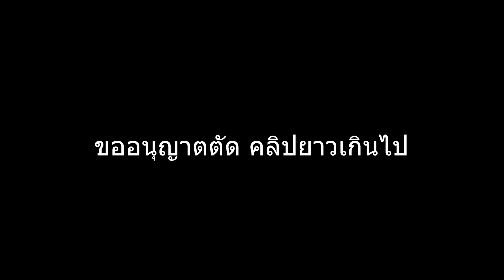Pumpkin Panic #2 (END) - ลาก่อน ฟาร์มปีศาจ!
ใครอยากโหลดไปเล่น ลิ้งอยู่ใต้คลิป
「ธนาคาร」 กสิกรไทย 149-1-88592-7